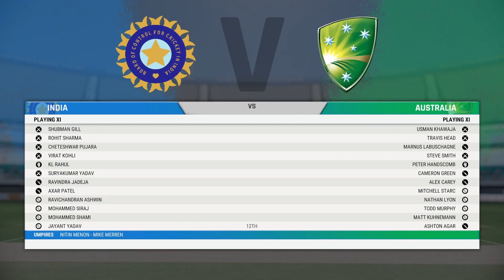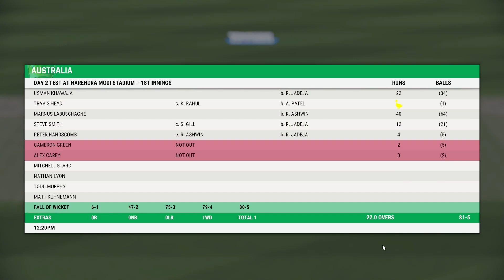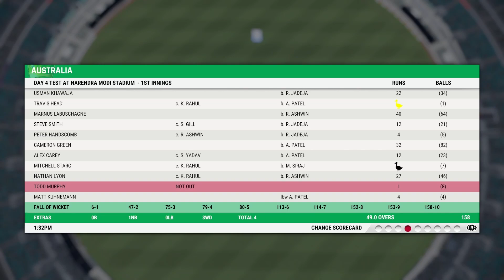INDIA VS AUSTRALIA 4TH TEST MATCH IN CRICKET 22 | BORDER GAVASKAR TROPHY | HINDI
bgt live
4th test match live
border gavaskar trophy live
ind vs aus 4th test match